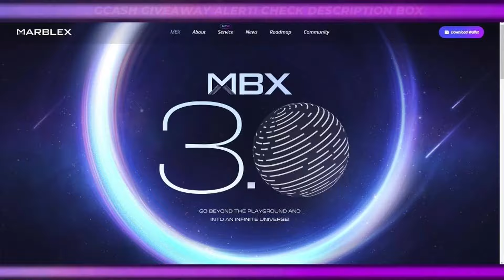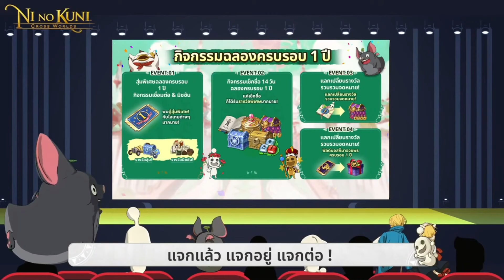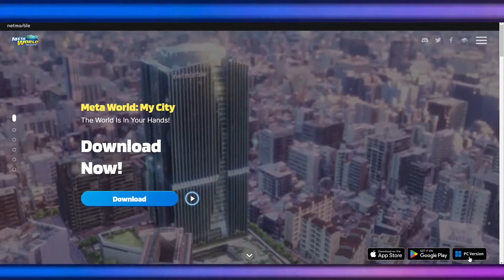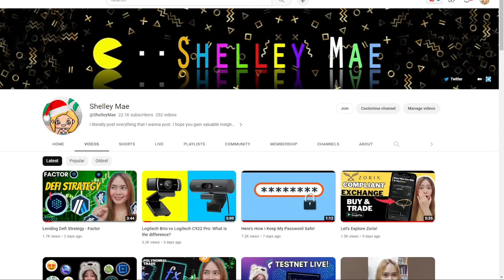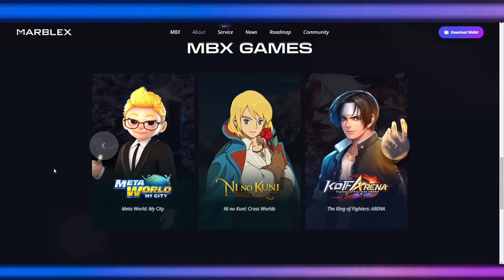4 PLAY TO EARN GAMES IN MARBLEX ECOSYSTEM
More Bonuses ⤵️
3commas ➡️ (Get Discounted Trading Bots)